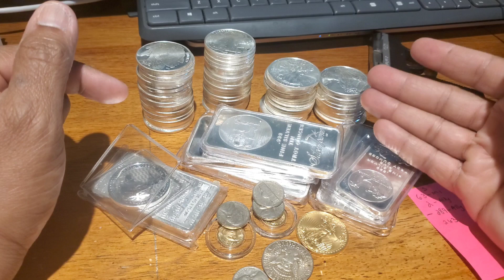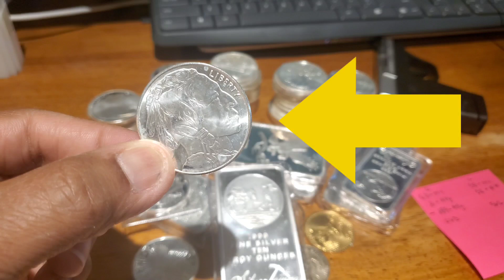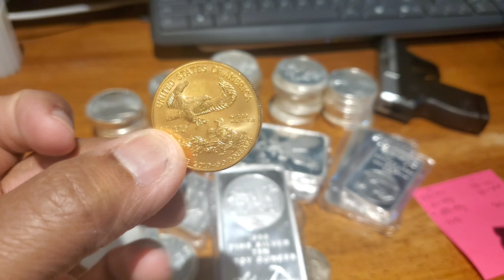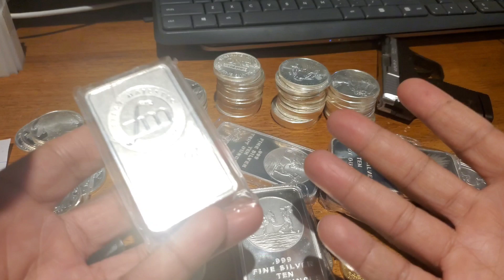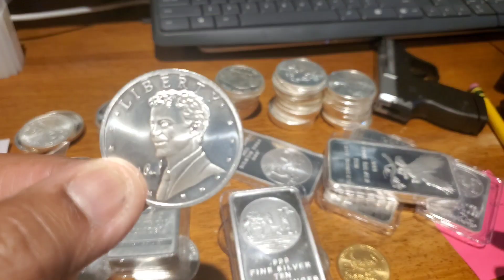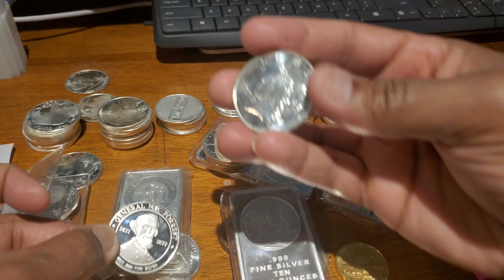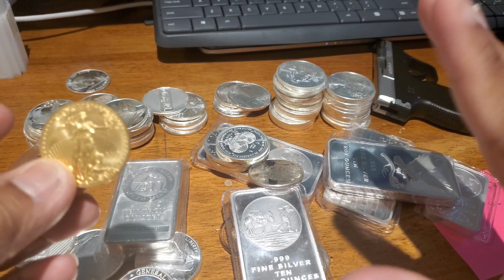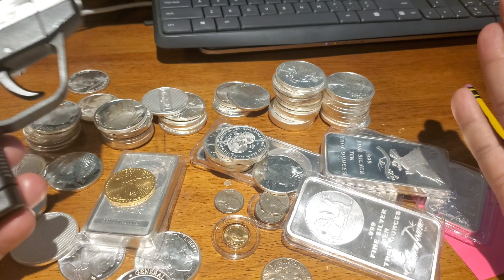Does your family know how to cash out Silver and Gold? If not, your F***